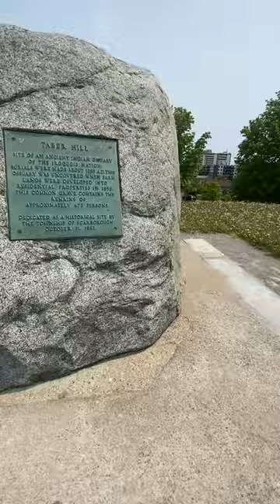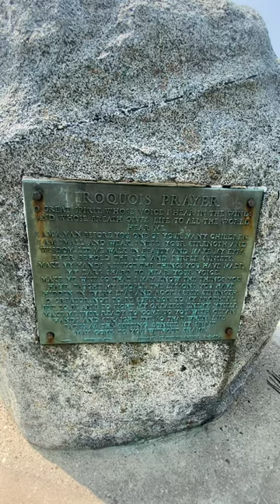Pre History of Toronto